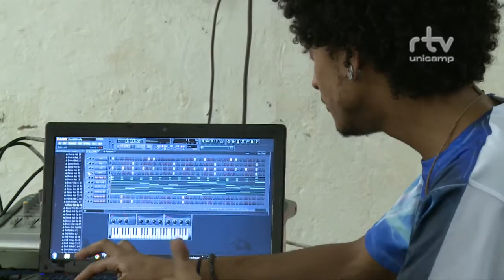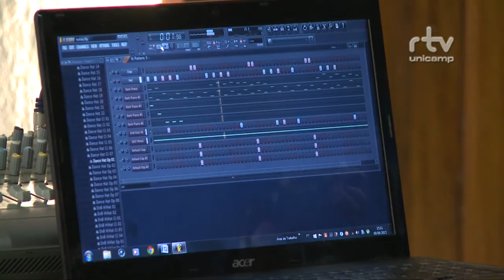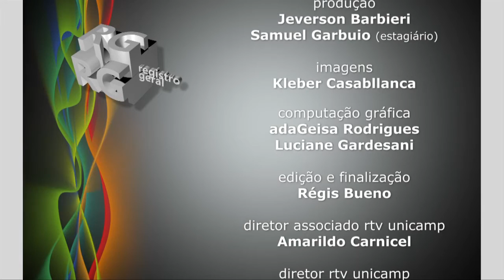Registro Geral - Projeto de extensão universitária em cultura e arte do cis guanabara